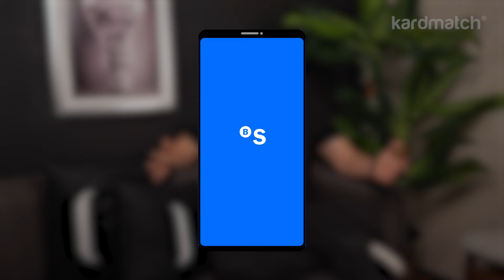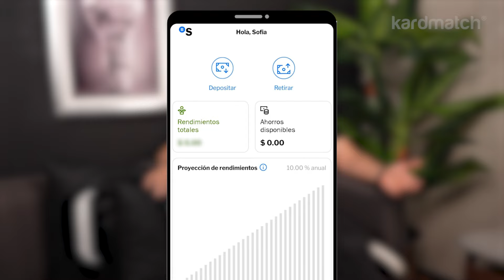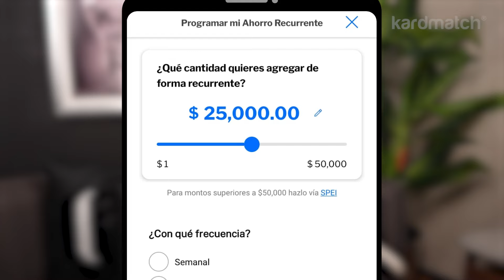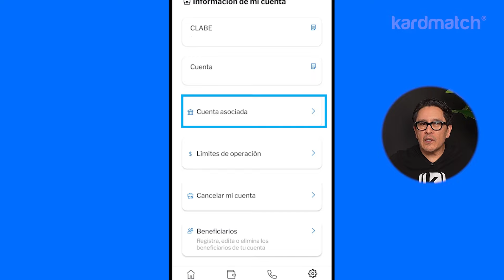Cuenta de ahorro La Incondicional de Banco Sabadell: Lo Bueno y Lo Malo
Si estás considerando la cuenta La Incondicional de banco Sabadell porque estás en búsqueda de un banco que ofrezca una cuenta de débito que te de rendimiento por tus ahorros, en este video te decimos nuestra opinión sobre este producto y qué tan confiable es el banco Sabadell. Te explicamos cómo funciona esta cuenta de débito y cuáles son las ventajas y desventajas que debes considerar antes de guardar tus ahorros en ella.

📈 Cuentas de ahorro e inversión con la mejor tasa de rendimiento en 2025:

00:00 Introducción
00:27 ¿Qué tan confiable es el banco Sabadell?
01:09 ¿Por qué lanzo Sabadell la cuenta de débito La Incondicional?
01:43 ¿Qué es y cómo funciona la cuenta de ahorro La Incondicional?
02:45 ¿Cómo funciona el Ahorro Recurrente de la cuenta La Incondicional?
03:25 Desventajas de la cuenta de débito con rendimiento La Incondicional
03:58 ¿Cómo abrir la cuenta La Incondicional
04:28 ¿Es buena idea abrir la cuenta La Incondicional para recibir rendimientos?